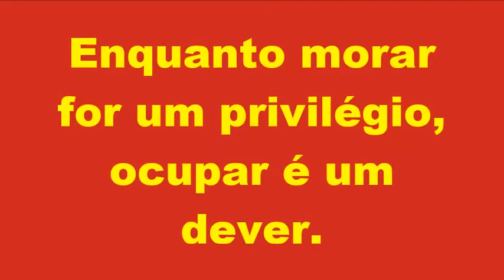Despejo na Vila da Conquista/BH/MG, não! - 1a Parte - 30/ 9/ 2017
Frei Gilvander,  representantes de Movimentos Sociais, Advogada e Advogados Populares e apoiadores reúnem-se com moradores da Ocupação-Comunidade Vila da Conquista, em  Belo Horizonte/MG, solidários na luta contra a injusta liminar de reintegração de posse expedida.
1a Parte da Reportagem em vídeo de Frei Gilvander Luís Moreira, da CPT e do CEBI. 30/9/2017